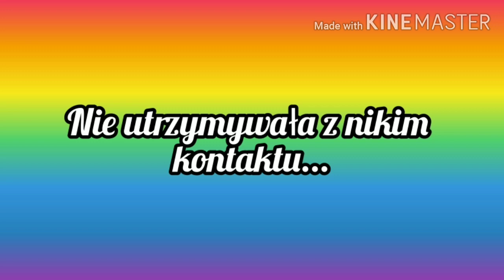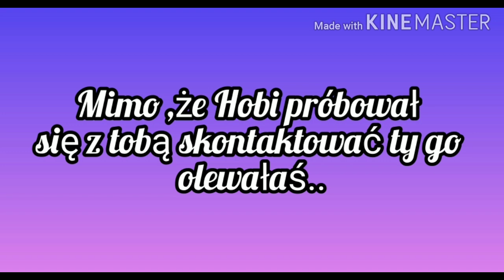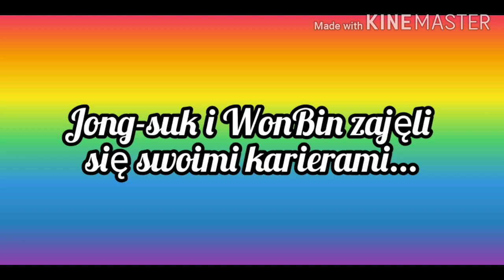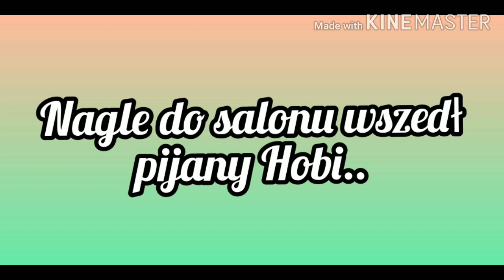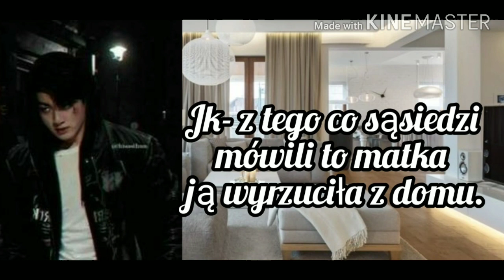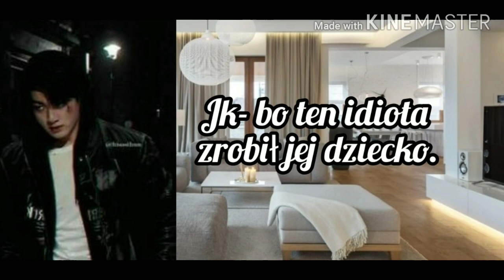Imagine.pl.BTS "Marzenia się spełniają" odc.40 THE END